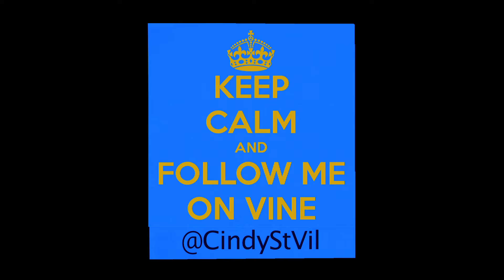Funny Vine Video "its friday" (Church Version)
When you realize you don't have to work the next day LOL follow me on Vine @cindyst.vil